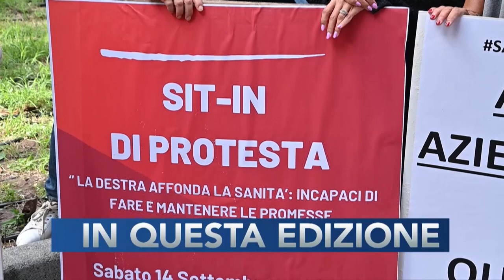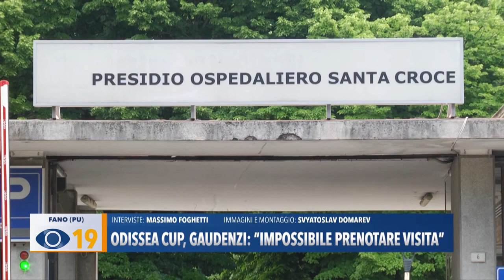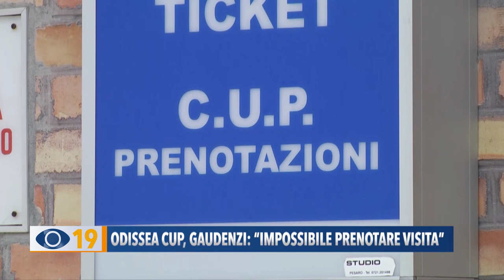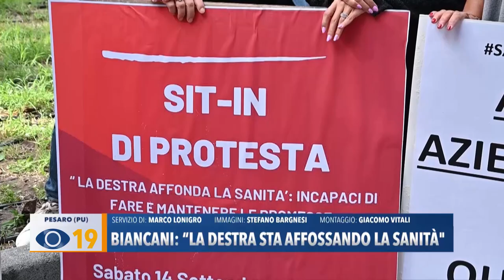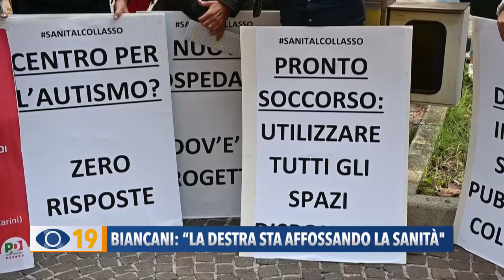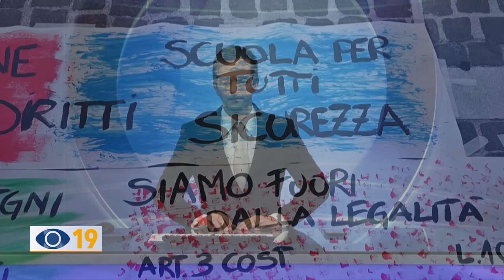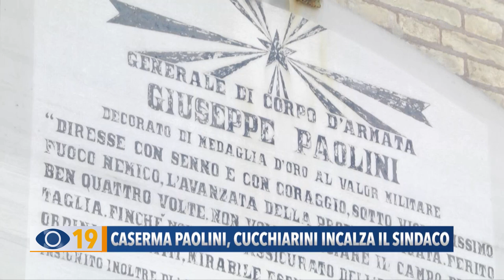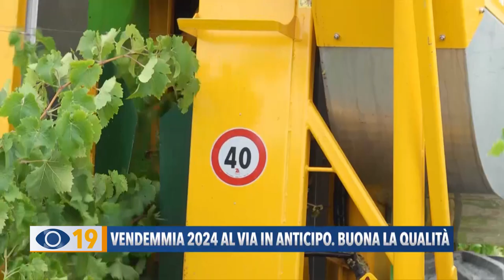Occhio alla Notizia 16 settembre 2024